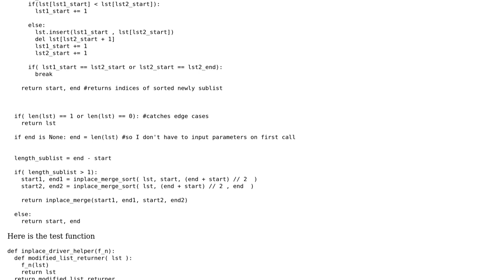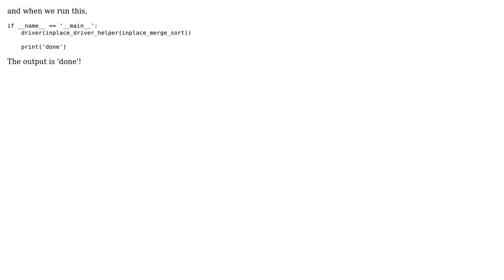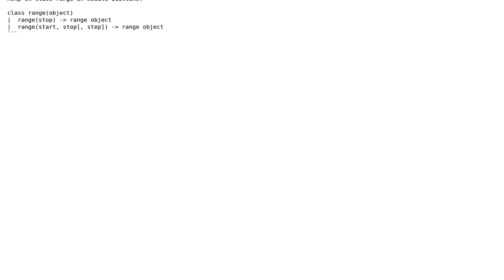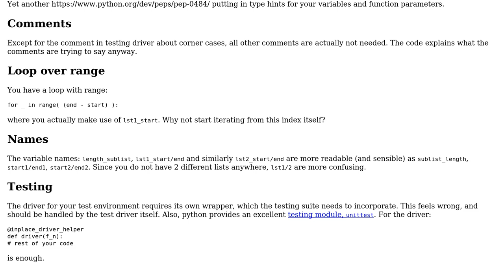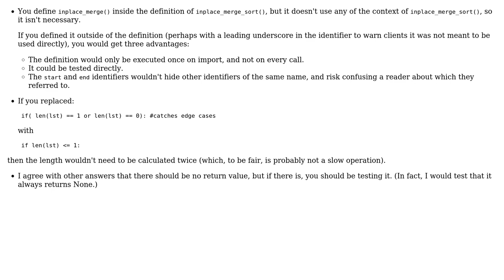Python3 - merge sort, O(n) space efficiency (3 Solutions!!)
Python3 - merge sort, O(n) space efficiency

With thanks & praise to God, and with thanks to the many people who have made this project possible! | Content (except music & images) licensed under CC BY-SA | Music | Images & others | With thanks to user superb rain user Oddthinking user Joseph Gutstadt user hjpotter92 and the Stack Exchange Network Trademarks are property of their respective owners. You are responsible for your own actions.